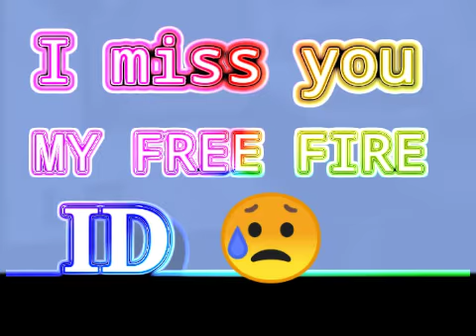I MISS YOU MY FREE FIRE.. ID